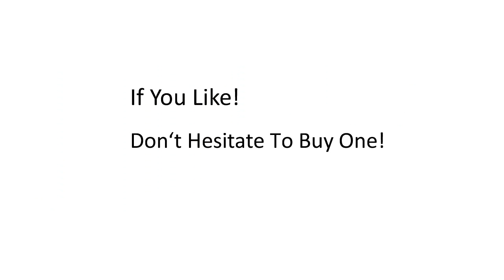Tips Choose Set of 2 Ottomans Seat Storage Boxes For Clutter Toys Collection Reviews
This 2-piece elegant ottoman set is a perfect decoration for your living room or bedroom.